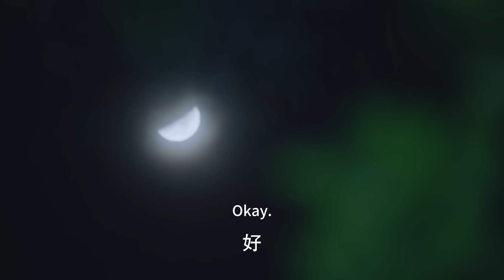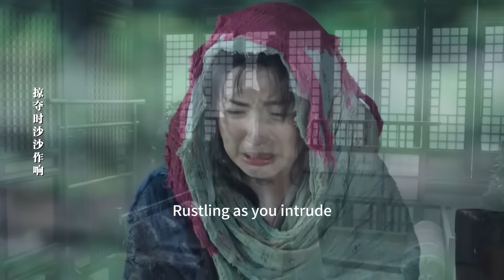It was only at the moment of girl's death king realized that he had been deeply in love with her!❤️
🎉XNHBQ
The play tells a story about choice and growth between the "beggar girl" Hua Buqi who has a talent for business and the polite "Lotus Clothes Guest" Chen Yu, from meeting to acquaintance to falling in love and helping each other.